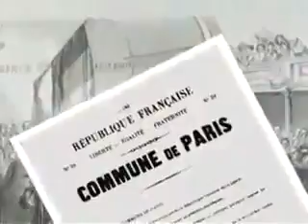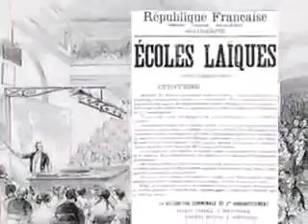Libertad vs ambición ( comunismo francés)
Porque la urss nunca muere